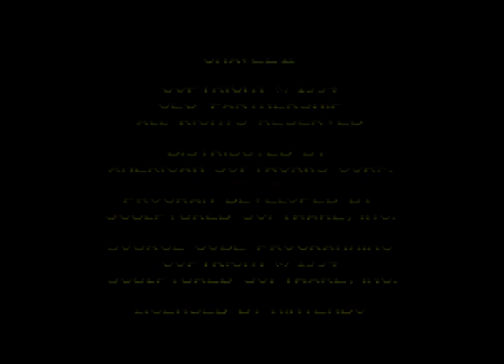Intro-Demo - Chavez II (USA, SNES)